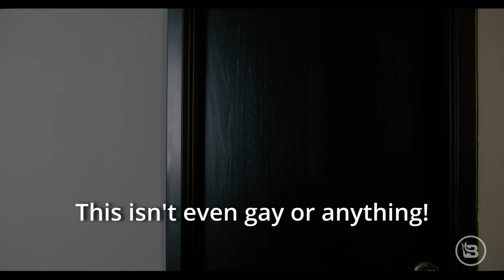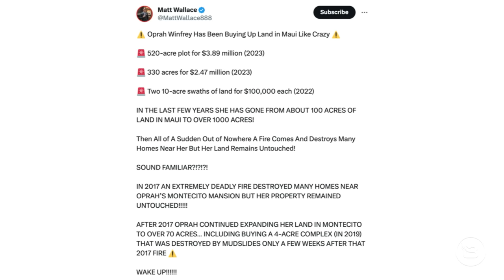Oprah’s Laser Beam, Sleepy Joe’s Ice Cream | Guests: Sara Gonzales, Matt McClowry | Ep 25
Conspiracy theorists think Oprah set Hawaii on fire, and Joe Biden was creepin' on the kids. Again.

Joined by Matt McClowry and Sara Gonzales